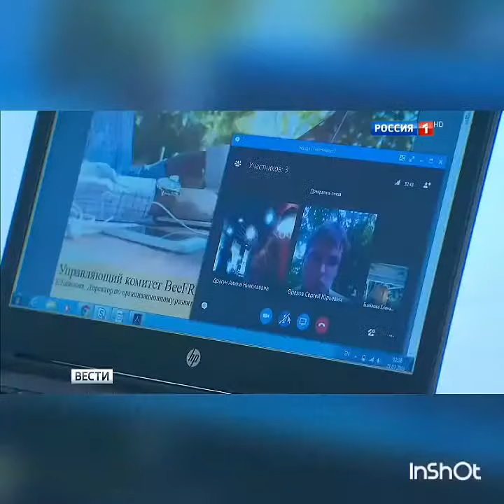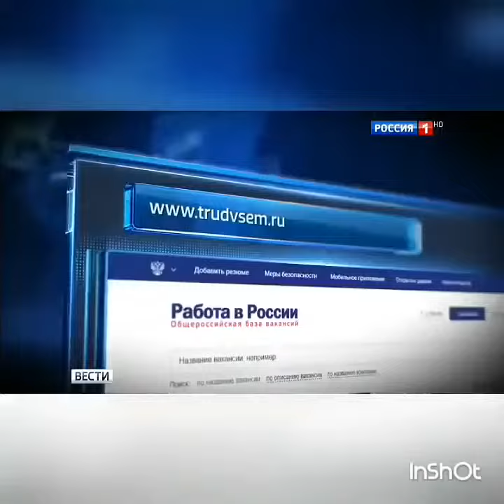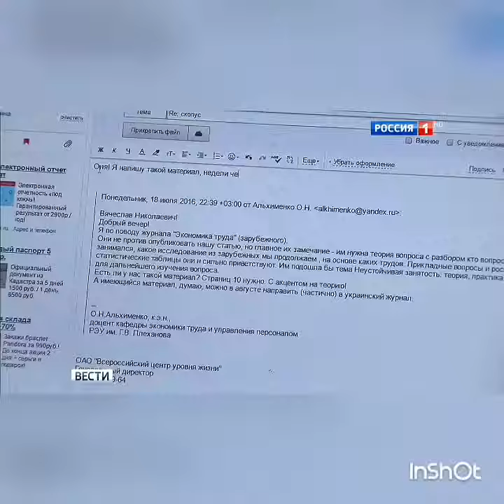Новости на канале Россия об удаленной работе. Стоит ли сменить душный офис на любую точку мира